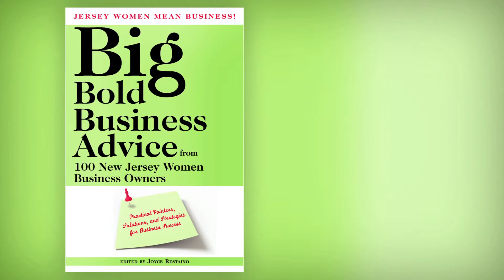Get the Search Engine Traffic You Need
Get three free tutorials on how to get the search engine traffic your business deserves.